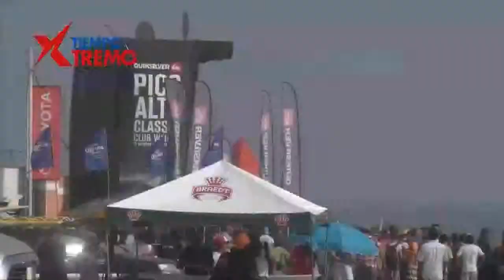TIEMPO XTREMO N° 53 (bloque 2) / QUIKSILVER PICO ALTO 2014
Seguimos en Punta Hermosa, para seguir viviendo el evento de Pico Alto, ahora con la gran final donde llegaron solo siete tablistas que lo dejaron todo en el mar por el ansiado título. (Dirección y Producción General: Luis Cunza)
Tiempo Xtremo, todos los domingos a las 2pm vía Willax Tv, canal 18 de Cable Mágico y canal 12 de Claro Tv